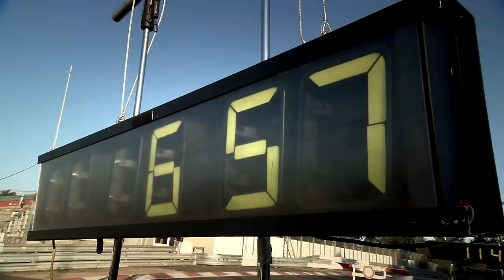Porsche 918 Spyder - Rekordfahrt auf dem Nürburgring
Gestern haben wir Euch bereits von der Fabelzeit berichtet, die der Porsche 918 Spyder in den altehrwürdigen Asphalt der Nordschleife des Nürburgrings gebrannt hat - heute gibt´s das offizielle Video der Rekordfahrt zu sehen! Viel Spaß!